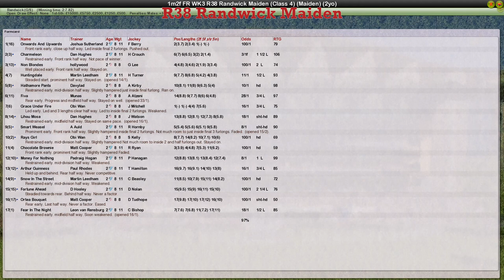FR WK3 R38 Randwick Maiden